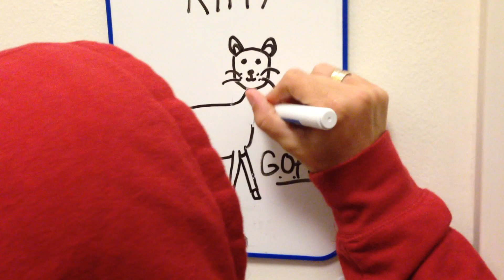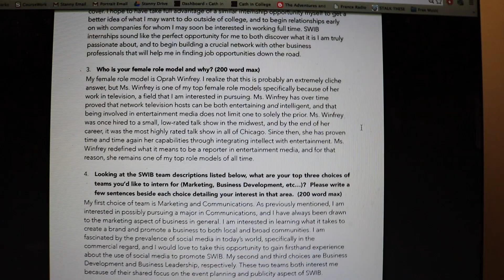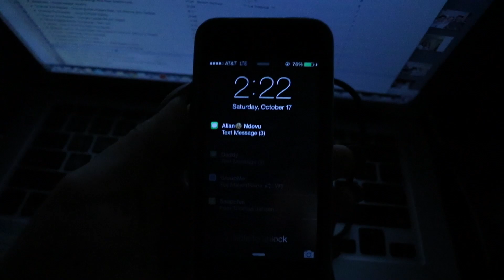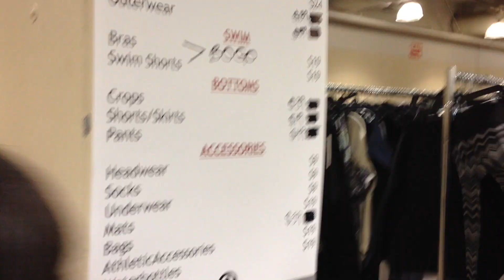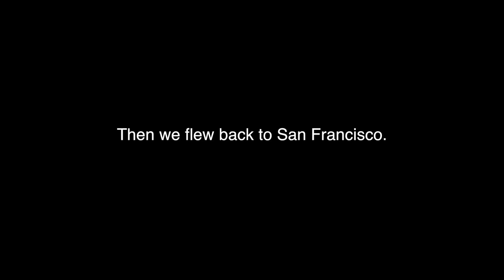Harvard Trip [VLOG #4]